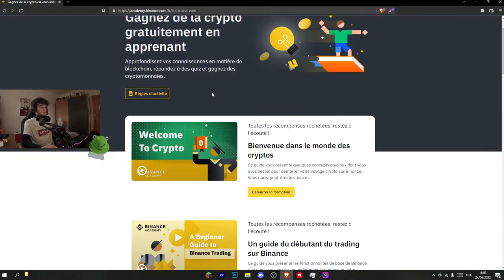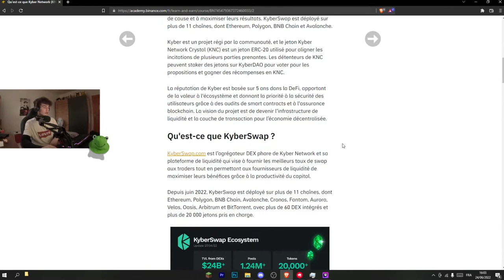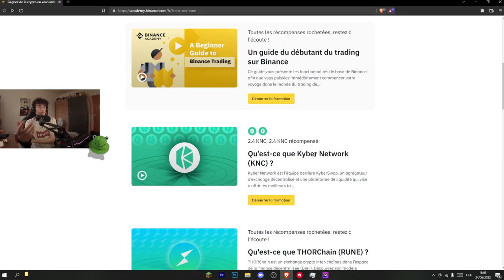Avoir de la crypto gratuitement ! [ Binance ]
pc :
carte graphique : 1050 ti de chez msi
ram : HyperX Fury 16 Go (2 x 8 Go) DDR4 3466 MHz
hdd : 2x1T (1t de chez blue + 1t de chez seagate)
carte mère: asrock b450m
proco: ryzen 5 2600x
alimentation: corsair 500 bronze

Cependant si tu veux percevoir des gains tu vas devoir optimiser la méthode à 100% et bien organiser tes actions au quotidien sans quoi tu ne parviendras pas à gagner beaucoup d'argent ...
Cependant cette méthode reste une valeur sûre et efficace pour gagner de l'argent Paypal facilement et rapidement en 2020, si la méthode présentée dans cette vidéo ne te convient pas, tu peux toujours jeter un oeil à mes autres vidéos, qui proposent de nombreuses méthodes diverses et variées qui te permettront de gagner de l'argent depuis ton canapé en 2020, je t'ai fait